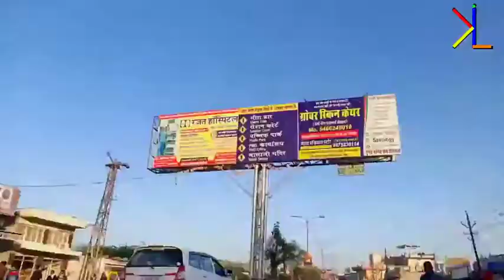This world is not just ours. यह दुनिया सिर्फ हमारी नहीं है। || Know Life India || YouTube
Title = This world is not just ours. यह दुनिया सिर्फ हमारी नहीं है। || Know Life India || YouTube

dog medicine name is रैपिमेक